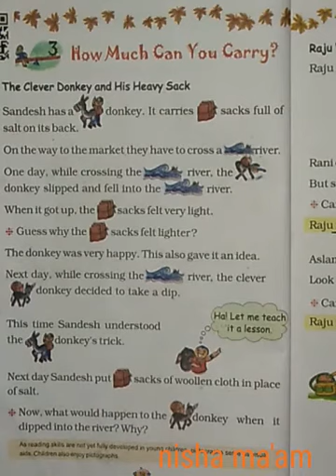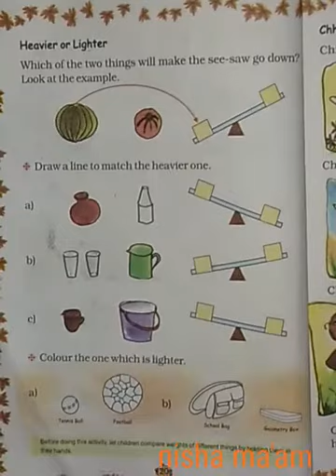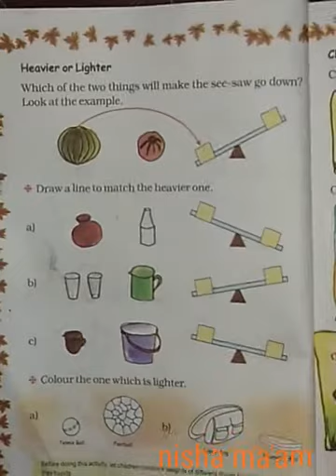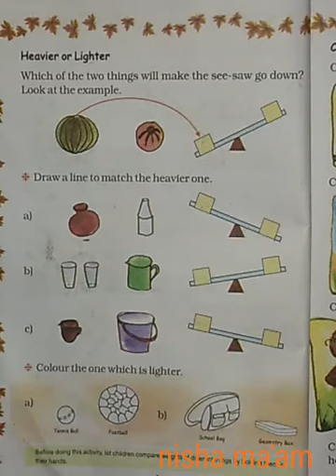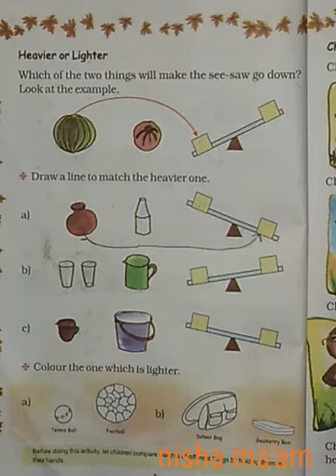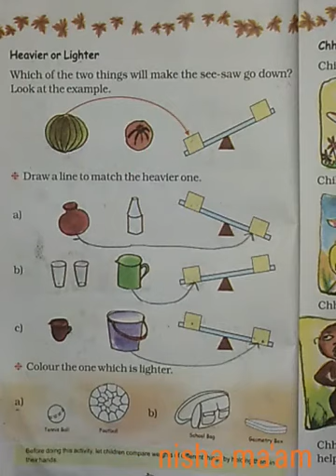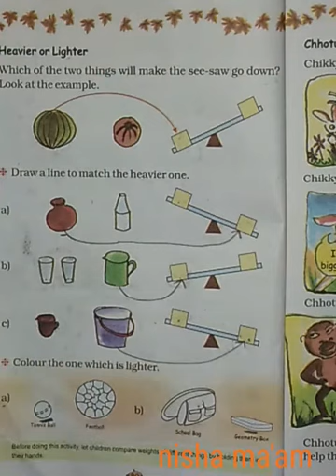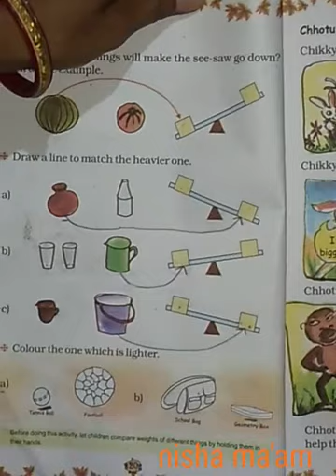2nd(eng.medi)sub-maths chp3 p-2 by nisha ma'am